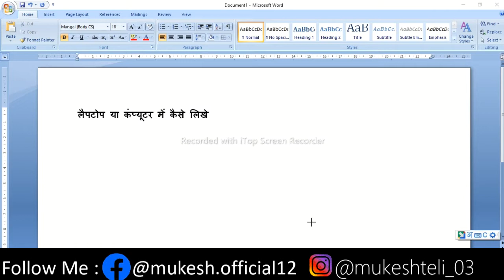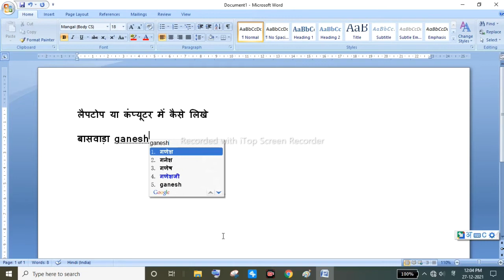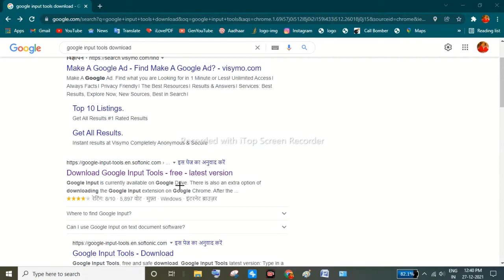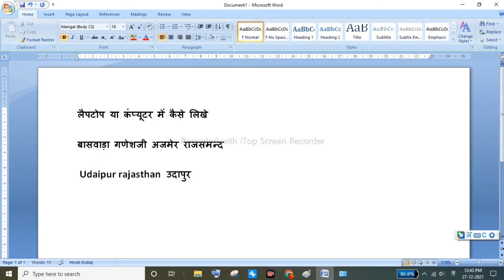How to install google input tools in windows/Laptop ! google input tools kaise download kare ! 2022